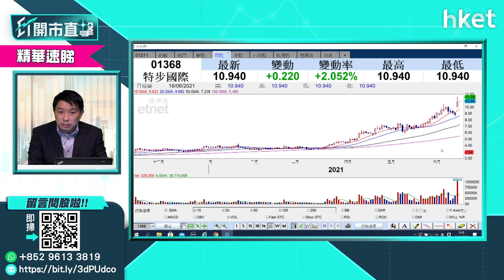【ET開市直擊】（精華）特步1368股價創新高 李寧、安踏以外的選擇？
特步國際（1368）股價創新高，見11.66元。特步國際股價前景點睇？獨立股評人盧嘉偉為你分析。